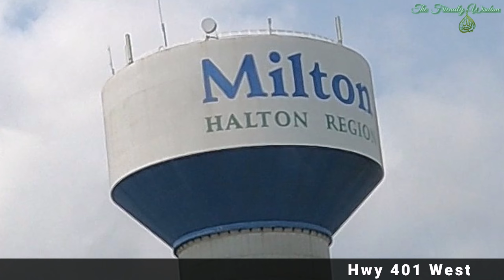Driving Tour 4K | Campbellville On from Brampton On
Driving to Campbellville from Brampton

TheFriendlywisdom
campbellville
brampton
drive in campbellville
homes
driving
campbellville homes for sale
relocating to milton
relocating to toronto
driving in toronto
driving milton
living in toronto canada
moving to milton
living in toronto
homes for sale in Brampton
living in milton
moving to canada
4k driving
what is living in milton like
free things to do in Toronto
Canada
J utah
Sam chui
Inventus
Underworld
Be a pakistani
Abhi rathore
Fail army